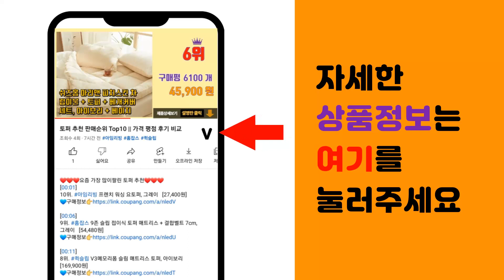전기온수기 추천 판매순위 Top10 || 가격 평점 후기 비교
❤️❤️❤️요즘 가장 많이팔린 전기온수기 추천❤️❤️❤️

[00:01]
10위. 대성쎌틱 하향식 벽걸이형 전기온수 [145,960원]

[00:06]
9위. 린나이 전기온수기 15리터 30리터 하향식(벽걸이 설치) 상향식(바닥 설치) REW-W15 [134,990원]

[00:11]
8위. 대성쎌틱에너시스 대성 스텐레스온수기 100리터 대형온수기, RZL 100리터 [230,670원]

[00:16]
7위. 대성쎌틱 DSF-100JRB 상향식 바닥형 전기온수기, 1)DSF-100JRB(100L)설 [250,620원]

[00:21]
6위. 대성셀틱 스테인레스 전기온수기 30L/50L/100L, 03_RZB 30 [126,660원]

[00:26]
5위. 린나이 전기온수기 50리터, REW-W50INEH (50리터/벽걸이형) [157,180원]

[00:31]
4위. 가정용 전기 순간 온수기 샤워 세면대 싱크대 따수와 3초 히터, 279U [27,800원]

[00:36]
3위. 귀뚜라미 전기온수기 50리터 KDEW PLUS-50H 저장식 벽걸이형 가로형 카페 미용실 [152,680원]

[00:41]
2위. 미리내 따수와 전기 순간 온수기, XX-18-A [53,700원]

[00:46]
1위. 린나이 15리터 전기온수기 하향식 벽걸이형 REW-W15INEH, REW-W15INEH ( [89,400원]